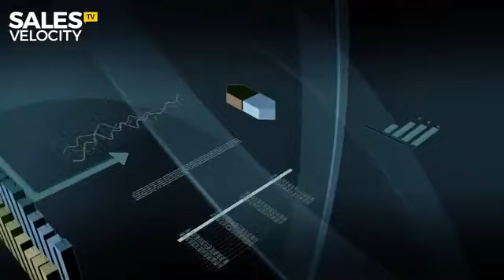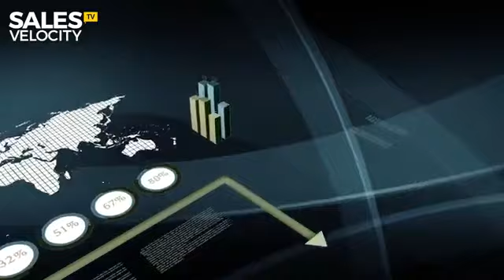Sales Velocity TV | Episode 1 : Online Lead Generation Today vs Yesterday